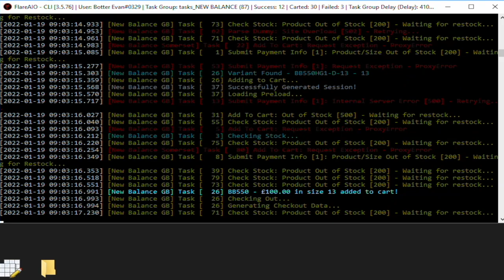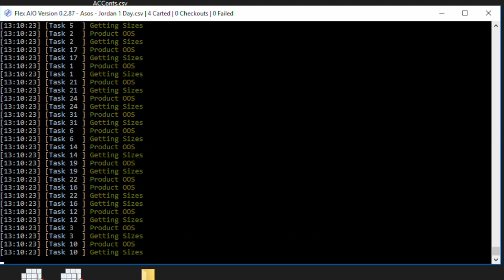A Week In The Life Of A UK Student Reseller Episode 40 - New Balance 550 Shock Drop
A Week In The Life Of A UK Student Reseller Episode 40. This is the life of a UK Student sneaker/streetwear reseller.

This week was seeming very dry with not many released scheduled, however, New Balance decided to shock drop the 550 once again and we were ready, find out in this weeks episode how many pairs we copped.

Mek live cop cybersole live cop cyber live cop
cyberaio Velox live cop
supreme live cop F3 live cop Kodai live cop Kodai
Flex AIO live cop FlareAIO Flare live cop

Botter | Botting | Bots | Sneaker Bots | How to make money from home.